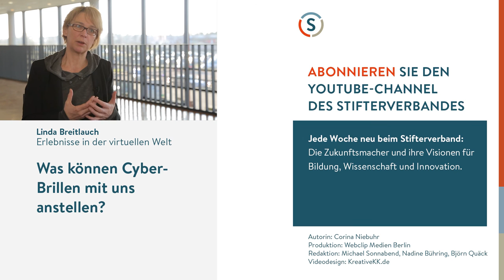Linda Breitlauch: Newsgames und Nogames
Computerspiele machen Spaß, oder? Dann darf man sie aber bitteschön nicht nutzen, um ernste Themen zu vermitteln, meinen viele. Dieses Paradoxon wurmt Linda Breitlauch, Professorin für Game Design an der Hochschule Trier. Und sie nennt eine ganze Reihe von Beispielen, wo Entwickler sich der Möglichkeiten des interaktiven Spiels für seriöse Bildungszwecke bedienen - etwa um zu vermitteln, was Krieg in Wirklichkeit heißt. Wie dumm, solche Nogames als Ballerspiele diffamieren!

Produktion: WebclipMedien Berlin
für den YouTube-Kanal des Stifterverbandes

Das Interview entstand am Rande der Learntec 2016 in Karlsruhe.